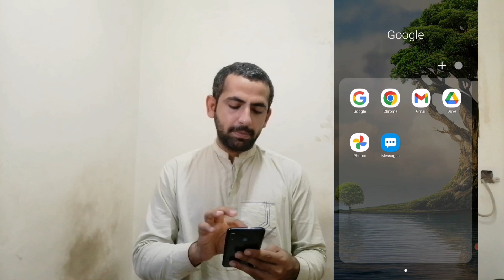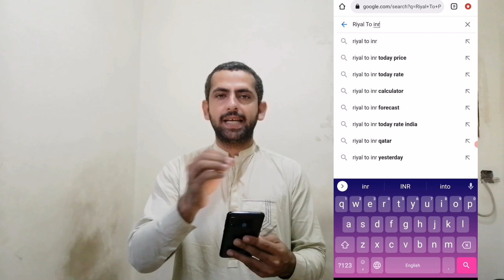Today Riyal Rate 🔥 Riyal To Pkr 😊 Riyal To INR